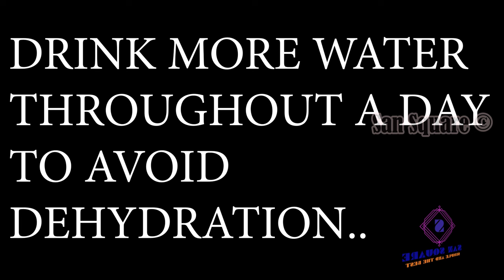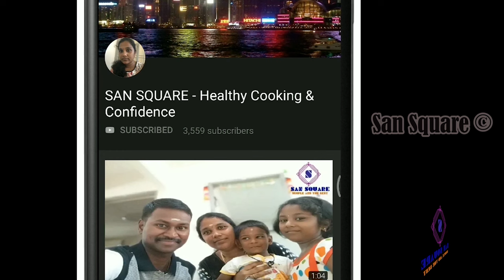How to lose 4 kgs in 1 day | Effective Weight loss diet in Tamil | San square Weight loss tips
Hi dears,